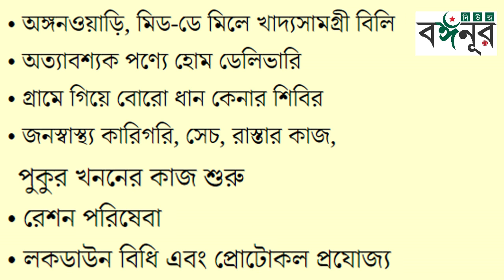আজ থেকে লকডাউনে কি কি ছাড় ?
➤ "আমাদের ইউটিউব চ্যানেলের পক্ষ থেকে বিশেষ বিজ্ঞপ্তি "

আমাদের সাথে যোগাযোগ আপনাদের যে কোন প্রকারের ভিডিও আমাদের চ্যানেলে ছাড়ার জন্য নিচের মোবাইল নাম্বারে যোগাযোগ করুন:-

 ➤ সতর্ক বার্তা—
আমাদের চ্যানেলের কোন প্রোগ্রাম নিয়ে ইউটিউব এ আপলোড করবেন না। "কপি রাইট অভিযোগ থেকে বিরত থাকুন"

 ➤ বৈশিষ্ট্য - ১। সন্দেহ নয় সতর্ক। ২। বিতর্কিত তবে মিথ্যা নয়। ৩। সাম্প্রদায়িক নয় সম্প্রীতি। ৪। পক্ষপাতিত্ব তবে সত্যের। ৫। অশ্লীলতা মুক্ত বিনোদন। ৬। শিক্ষা, সমাজ, শান্তি ও কল্যাণের দায়বদ্ধতা।

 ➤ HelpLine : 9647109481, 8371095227